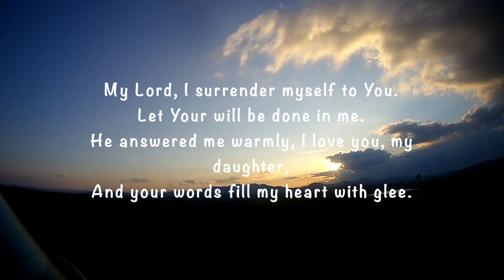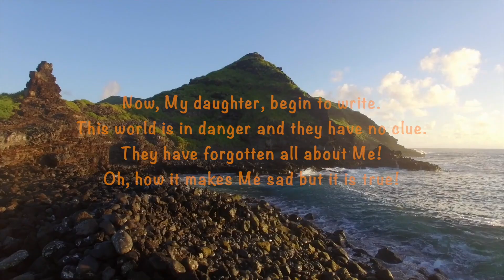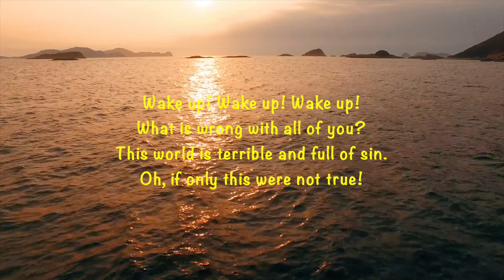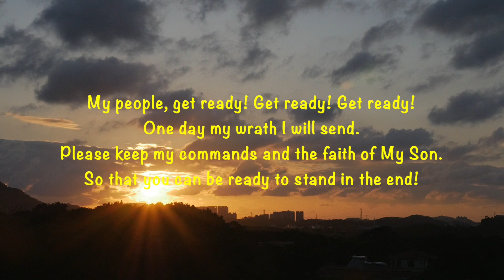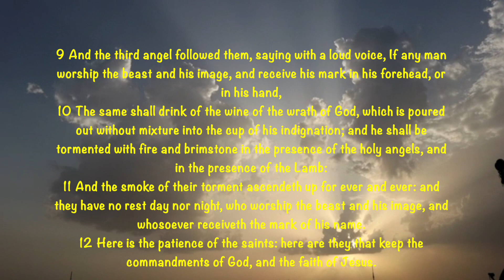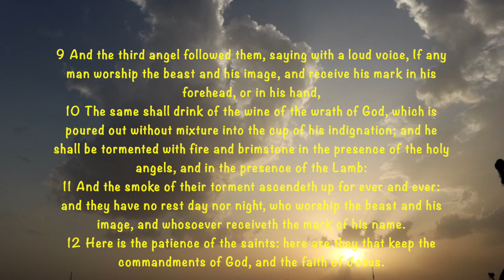Get ready! Jesus is at the door!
Are you awake? Are you ready? Don't wait any longer. The time is now!

Brothers and sisters,  this is a warning from the Lord to wake up and get ready! Jesus is coming! Please listen to the Lord’s whole message. Do not cut His message short.
The enemy is not happy with this message. The Lord revealed this poem to me in one night, but it took me over a week to finally publish it. Every time I started recording, I got interrupted by something or someone. When I finally finished the video, my computer crashed and just kept turning on and off. Through much prayer and supplication, we were able to fix it. Then I saved it to my computer and it wouldn't open or do anything. I tried resaving it and nothing. Through constant prayer to the Lord, we were able to finally save this video. Finally, after a whole week, everything worked out. Hallelujah! Thanks be to God!

Author: God

Bible Scriptures and Ellen White Passages
-- Ezekiel 33:9
-- Matthew 24
-- Book of Daniel
-- Book of Revelation
-- Luke 11:28
-- John 14:26
-- Acts 18:9
-- Matthew 16:24
-- Romans 12:1-2
-- Isaiah 55: 6-8
-- Isaiah 17:10
-- Revelation 14:6-12
-- Exodus 20:2-3
-- 1 Timothy 2:5
-- Deuteronomy 6:4
-- Genesis 1:1-2:3
-- Psalm 139:14
-- John 3:16
-- Isaiah 5:4
-- Luke 15:7
-- Matthew 3:2
-- Matthew 4:17
-- John 9:25
-- Matthew 7:5
-- Matthew 15:7-9
-- Luke 12:10
-- Revelation 13:6
-- Exodus 20:4-6
-- Colossians 3:5
-- Isaiah 44:9-20
-- Revelation 14:9-11
-- Christian Service 80
-- Review and Herald, Dec. 5, 1893
-- The SDA Bible Commentary 7:978, 979
-- The Truth About Angels 247
-- A Sketch of the Christian Experience and Views of Ellen G. White, The Trial of Our Faith, 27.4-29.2